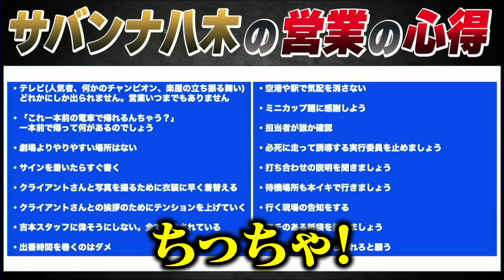サバンナ八木がヨネダ2000ら後輩に営業の極意を叩き込む！【サバンナ八木さんにネタを見てもらい、営業でも生きていく道を伝授してもらうライブ】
毎日更新！

◆公演名
サバンナ八木さんにネタを見てもらい、営業でも生きていく道を伝授してもらうライブ

※販売は11/18（月）12:00まで
※見逃し視聴は11/18（月）23:59まで

お客様の見逃し視聴期間は、FANY IDの会員種別によって異なります。
FANY IDメンバーは見逃し視聴を開始してから24時間、
FANY IDプレミアムメンバーは見逃し視聴を開始してから72時間です。
ただし、公演の見逃し配信終了日時を過ぎての視聴はできません。余裕を持ってご視聴をお楽しみください。
▼詳しくはコチラをご確認ください

◆概要
大先輩であるサバンナ八木さんに、営業のなんたるかや、漫才劇場メンバーが営業で生きていく為の術を伝授していただくライブです！

◆出演者
鬼としみちゃむ、黒帯、20世紀、タレンチ、バタハリ、ヨネダ2000
ゲスト：サバンナ 八木

◆会場
森ノ宮よしもと漫才劇場